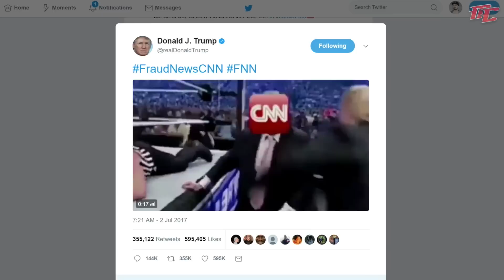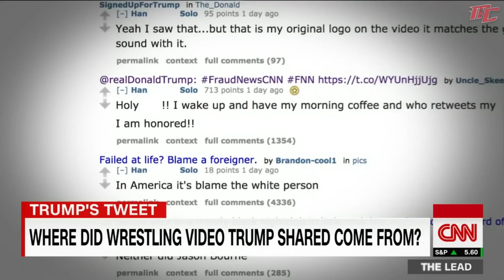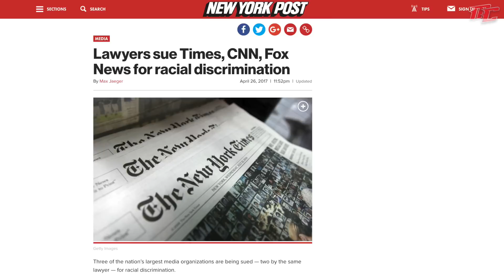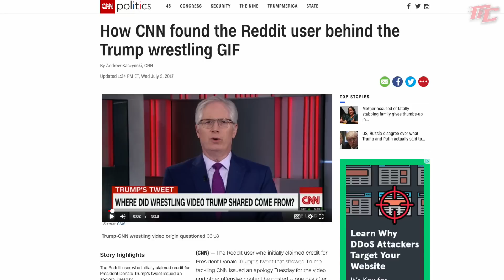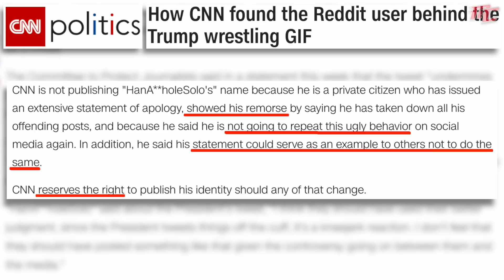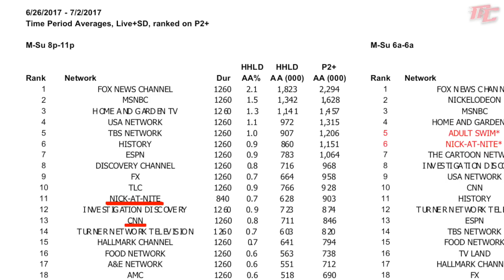CNNBlackmail | The Other Stupid Part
CNN's article and video segment, "How CNN found the Reddit user behind the Trump wrestling GIF"